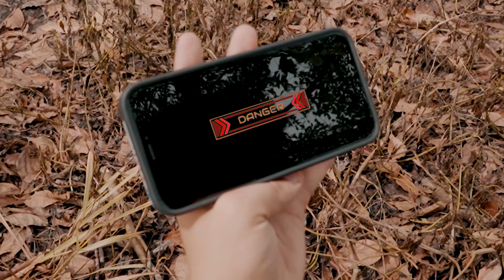The Lost World: Jurassic Park | Don't Mess With a T. rex Baby | Jurassic World 6 | Dinosaur Rexy